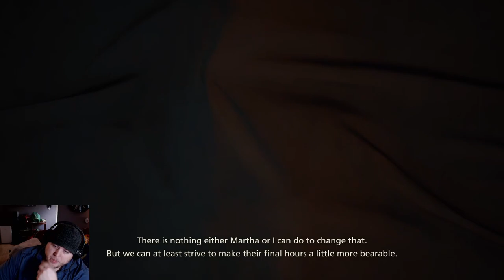Bearers Has It Rough - FF16 Blind Let's Play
Hello, all you fan-freaking-tastic people! Not gonna lie, I was starting to get tired in this video. Been recording a few videos that day. However, I still enjoyed exploring the area, fighting monsters, and learning that the bearers are carrying quite the package... Enjoy!